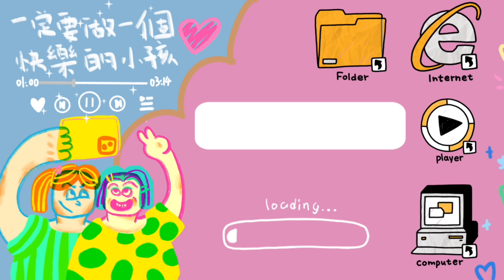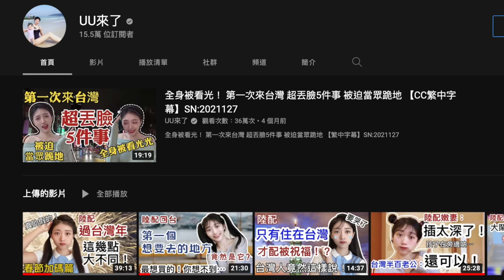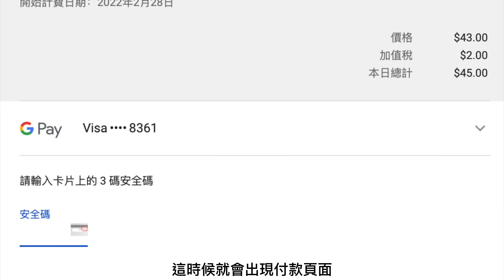大陸永遠拍不出來 這部台劇再度征服大陸網友！ 大陸朋友對這些最有同感… 【CC 繁中/JP/EN】SN:2023068